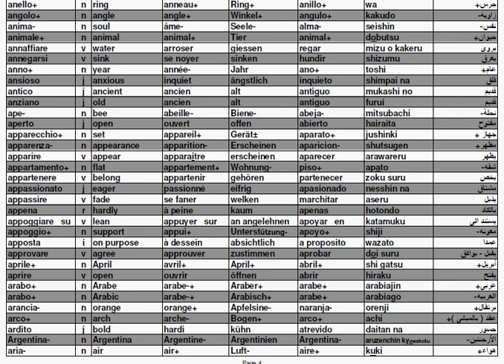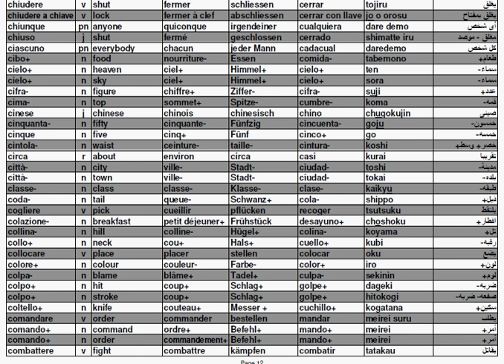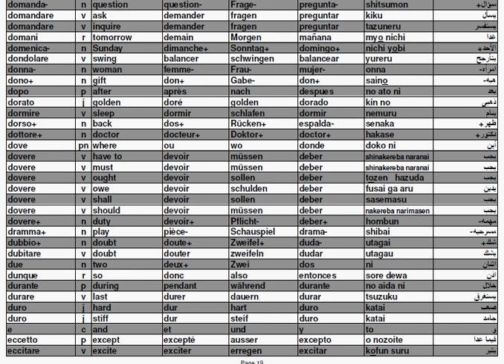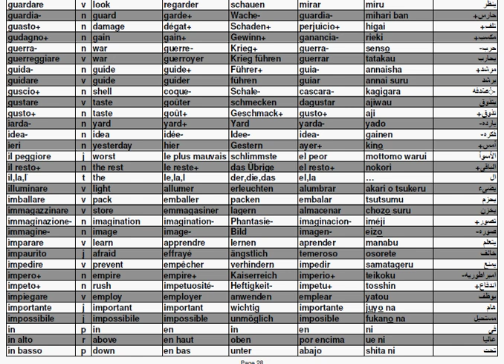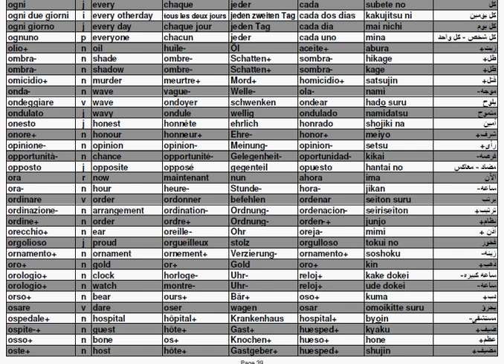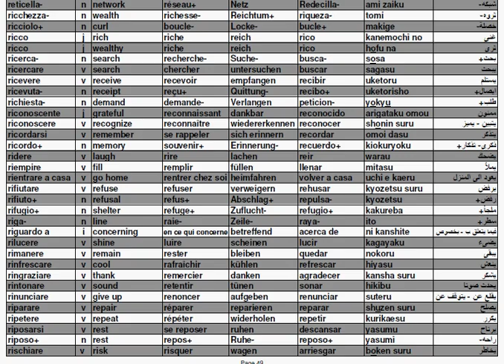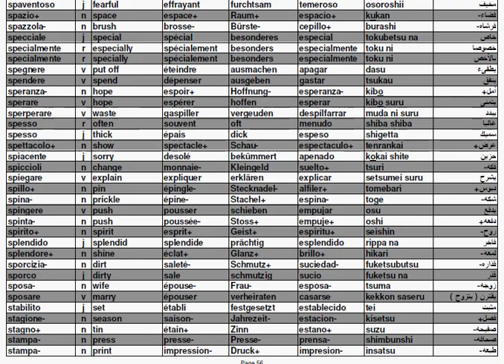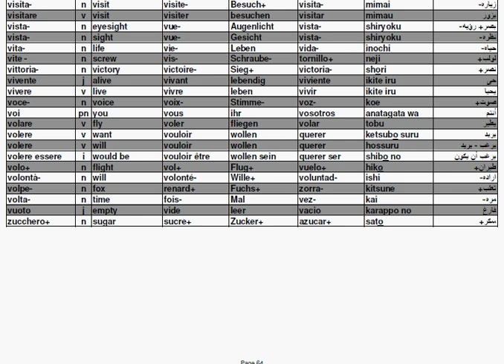قاموس الكلمات الأساسية للتعبير إيطالي 6 لغات Expression Words Dictionary Italian 6 languages